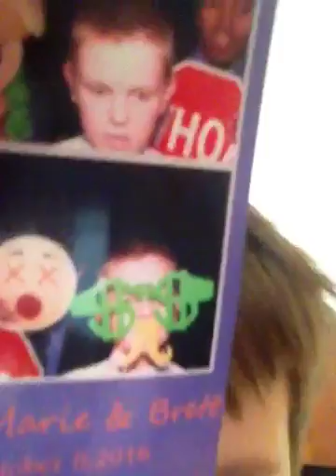Vlog #1 Thanksgiving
By the way sachits channel is called Sachit Dhanda✌🏼✋🏻